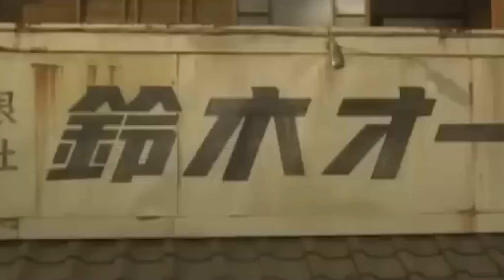Schaut Euch Das An Bevor Ihr Godzilla Minus One Seht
Oh, oh, da kommt Godzilla. Schon wieder! Aber hier ist der Grund, warum “Godzilla Minus One” die interessanteste Umsetzung des monströsen Kaijus seit Jahren zu sein scheint.

"Godzilla Minus One" hatte seine Kinopremiere in Japan am 3. November 2023, demselben Tag, an dem der ursprüngliche "Godzilla" 1954 in die Kinos kam. Zuvor hatte der Film am 18. Oktober seine Premiere auf dem roten Teppich in Tokio und wird der Abschlussfilm des Tokio Film Festivals sein. "Minus One" wird am 1. Dezember in Nordamerika Premiere haben.

Datum der Veröffentlichung | 0:00
Die bisherige Geschichte | 1:06
Die Sterne | 2:11
Buch und Regie von… | 3:37
Internationale Bewertungen | 5:15
Vorbereiten | 6:15
Frühe Bewertungen | 7:22
Godzilla vs. … | 8:17
Ein neuer Look | 9:49
Nur der Anfang | 11:09